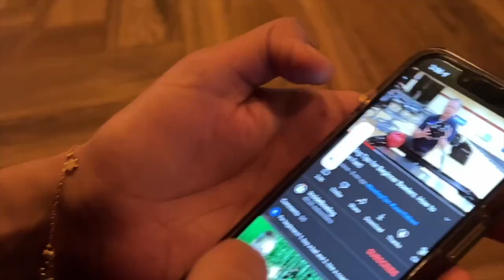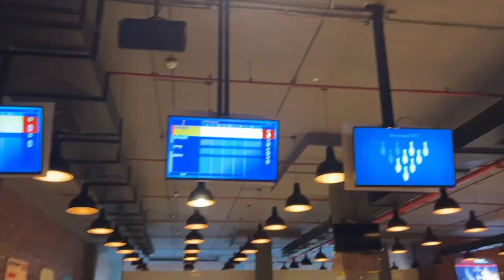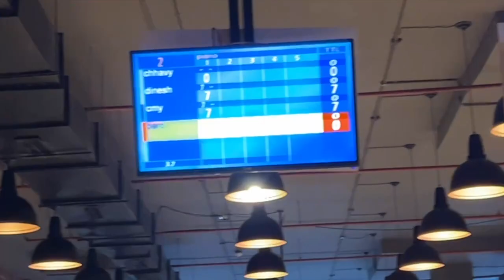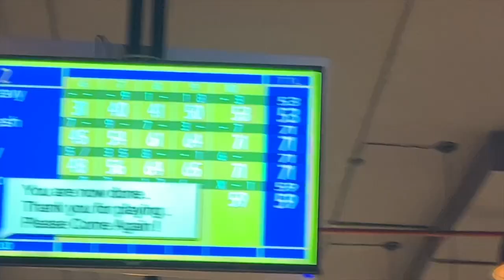BOWLING DAY WITH FAMILY!!!